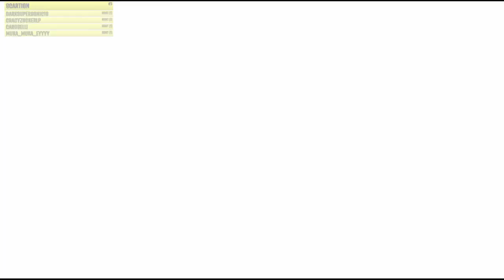Let's Play Final Fantasy X [Deutsch/Live] #2 - OH! Ein Potion!